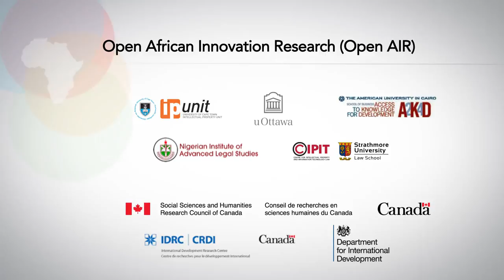Collaborative Innovation in the Suame Magazine Cluster, Kumasi, Ghana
Open African Innovation Research (AIR) is a unique collaborative network of researchers including several case study researchers such as Yaw Adu-Gyamfi. In this video, Adu-Gyamfi explains his research into informal innovation in the industrial cluster of Suame Magazine, Kumasi, Ghana.

Producers: Chris Armstrong & Victoria Schorr
Executive Producer: Jeremy de Beer
Directors: Chris Armstrong & Jo Higgs
Videographer: Jo Higgs
Editor: Mike Shepherd
Production Assistants: Candide Uyanze, Sileshi Hirko, Jeremy Baarbé, Adam Soliman